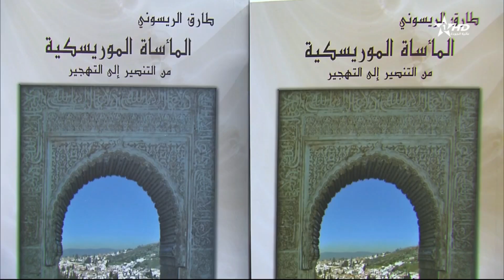تطوان... مأساة الموريسكيين من التنصير إلى التهجير